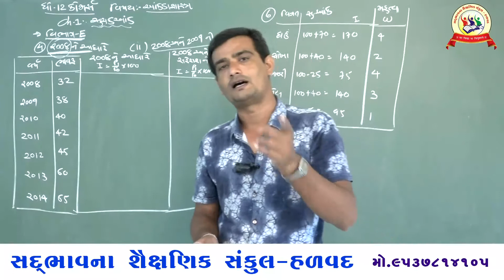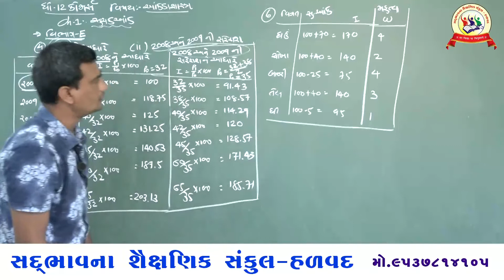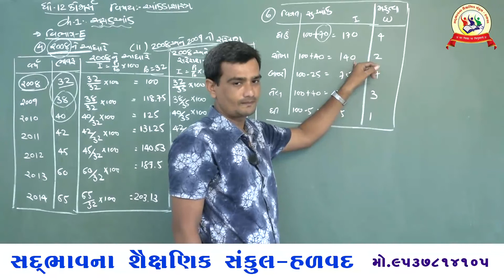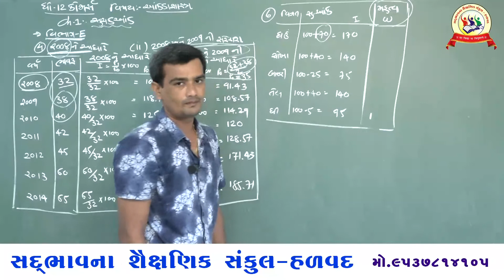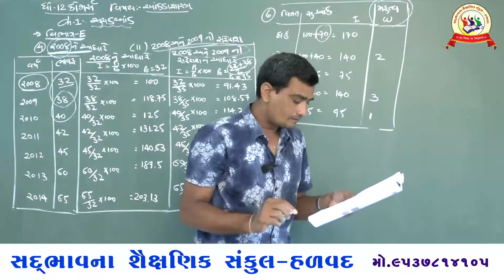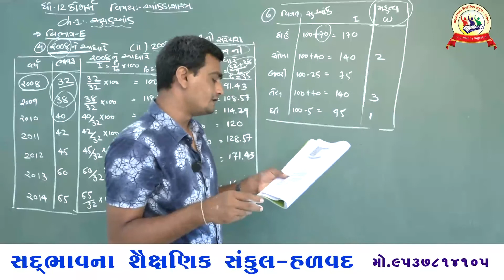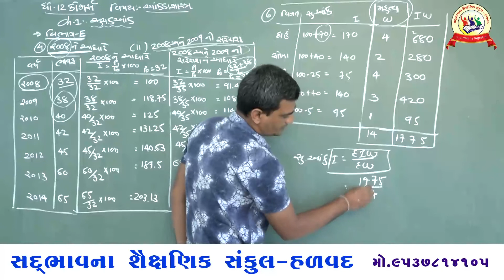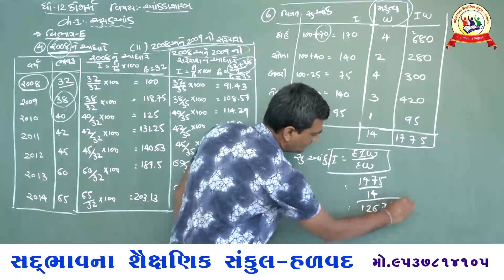સદભાવના શૈક્ષણિક સંકુલ હળવદ ધોરણ 12 કોમર્સ વિષય આંકડાશાસ્ત્ર ch ૧ સુચક આંક વિભાગ E નો દા- 4/6